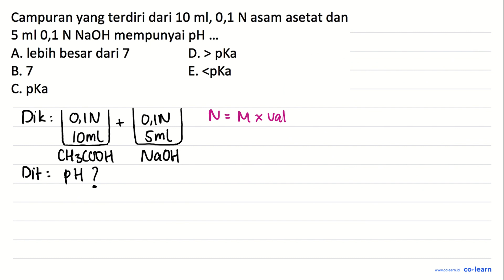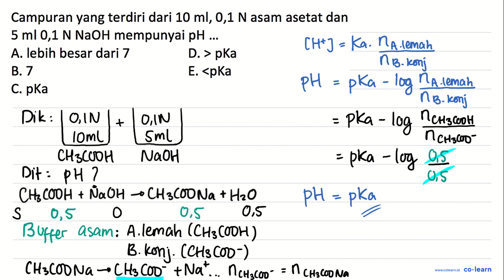Campuran yang terdiri dari 10 ml, 0,1 ~N asam asetat dan 5 ml 0,1 N NaOH mempunyai pH ... A. ...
Campuran yang terdiri dari  10 ml, 0,1 ~N  asam asetat dan  5 ml  0,1 N NaOH mempunyai pH ...
A. lebih besar dari 7
D.  &gt;pKa
B. 7
E.  &lt;pKa
C. pKa

Topik atau Materi: pH Larutan Penyangga - Larutan Penyangga - Kimia Fisik dan Analisis - Kimia Kelas 11 SMA - KTSP

Sumber Soal: Bank Soal Kimia SMA, KTSP, SND 2009 , N/A

00:00 : Bedah Soal
01:00 : Konsep, rumus dan pengertian pH Larutan Penyangga
01:18 : Langkah penyelesaian soal
04:46 : Jawaban akhir
05:16 : Penutup